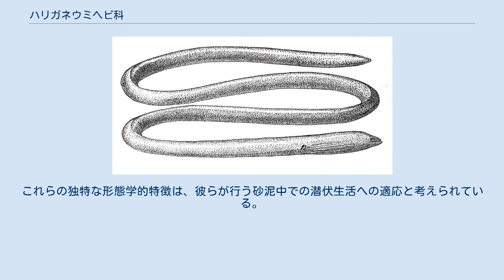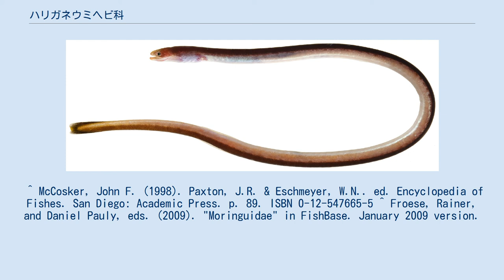ハリガネウミヘビ科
ハリガネウミヘビ科 (Moringuidae) は2属6種。
世界中の熱帯海域に分布し、少数の淡水産種も含まれる。
体は極端に細長く、背鰭・臀鰭の丈は短い。
鱗はなく、胸鰭は非常に小さい。
鰓の開口部の位置は低い。
眼は小さく、皮膚に埋もれている。
これらの独特な形態学的特徴は、彼らが行う砂泥中での潜伏生活への適応と考えられている。
 約15センチメートルないし140センチメートルの体長に対し、極端に細長い円筒形の体型を持つことから、このように命名された。
 トビハリガネウミヘビ Moringua javanica ハリガネウミヘビ科は、以下の2属14種から成る。
 ^ McCosker, John F. (1998). Paxton, J.R. & Eschmeyer, W.N.. ed. Encyclopedia of Fishes. San Diego: Academic Press. p. 89. ISBN 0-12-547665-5 ^ Froese, Rainer, and Daniel Pauly, eds. (2009). "Moringuidae" in FishBase. January 2009 version.